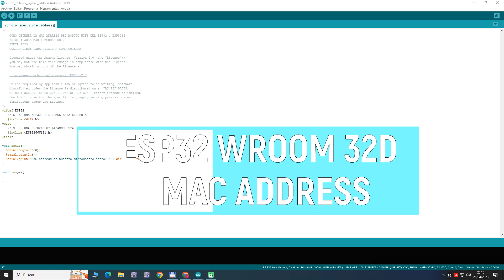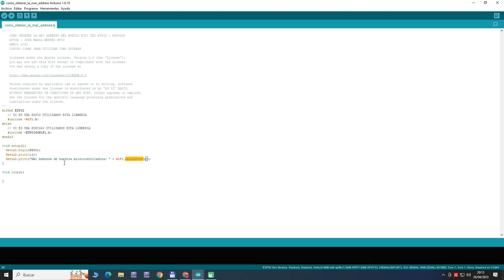Guía para obtener la MAC de la ESP32 WROOM 32D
Bienvenidos al canal de YouTube de tecnología! En este video vamos a enseñarte cómo obtener la dirección MAC de la ESP32 WROOM 32D.

La dirección MAC es un identificador único que se le asigna a la tarjeta de red de un dispositivo. En el caso de la ESP32 WROOM 32D, es posible obtener esta dirección a través del código en el entorno de desarrollo de Arduino.

Esperamos que este tutorial te haya sido útil. Si tienes alguna pregunta o comentario, déjanos saber en la sección de comentarios abajo.

CODE / CODIGO